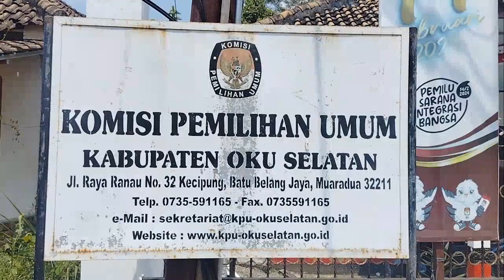Jelang Pilkada Serentak KPU OKU SELATAN Ajukan Dana Hibah